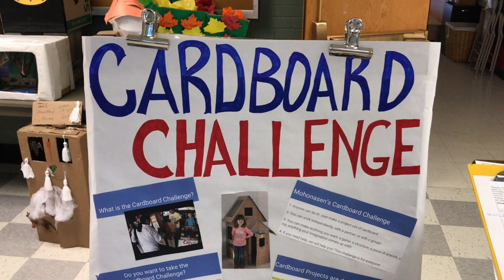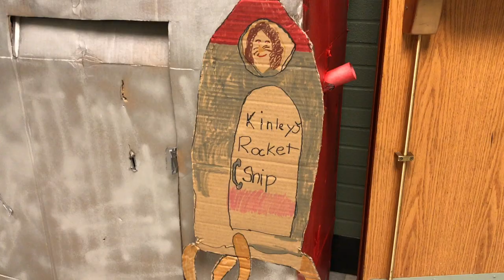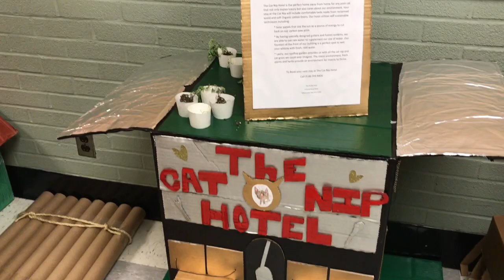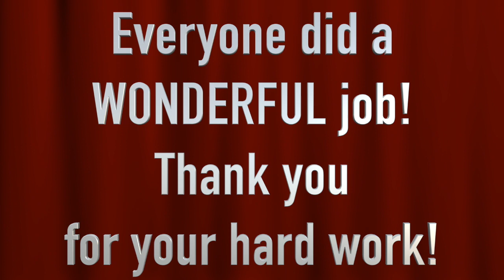Cardboard Challenge - Bradt Primary and Pinewood Elementary Final Projects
Check out all of the incredible Cardboard Challenge projects that our K-5 students built at Bradt Primary and Pinewood Elementary Schools!